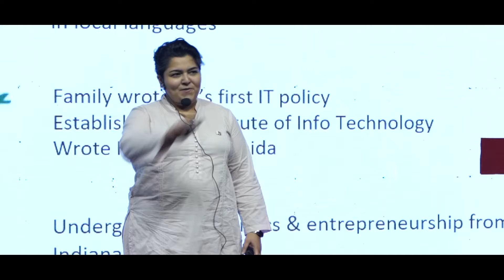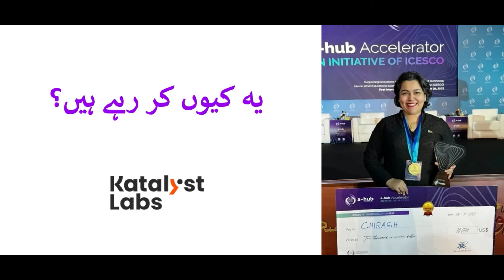Power of failure | Maira Siddiqui | TEDxYouth@TCSGCA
Maira Siddiqui inspires with her talk on the power of failure, highlighting how setbacks pave the way for growth and resilience. She emphasizes that failure is not the end but a vital step toward success, offering lessons that shape character and perspective. Drawing from personal experiences, she showcases how bouncing back requires courage, optimism, and adaptability. Maira’s message encourages embracing failure as an opportunity to recalibrate and strive harder, reminding us that resilience transforms obstacles into stepping stones. Her words empower individuals to see challenges as catalysts for growth, inspiring a mindset that thrives on perseverance and determination. As the CEO & Co-founder of Chiragh Education, Maira Siddiqui is on a mission to decolonize Pakistani education through innovative tools like cartoons and physical games in local languages. A third-generation educator, Maira's legacy includes her family's contributions to Pakistan’s IT policy and the creation of the renowned Kashif Urdu Qaida.
With Chiragh, she’s been recognized on global platforms, winning awards like the K-electric KHI Awards 2024 and the Prime Minister’s National Innovation Award 2023 This talk was given at a TEDx event using the TED conference format but independently organized by a local community.